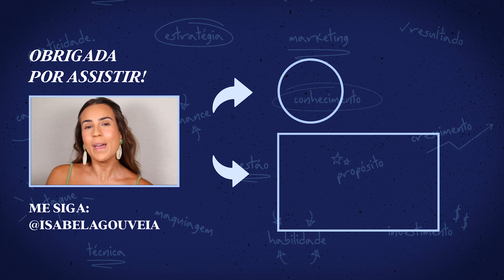5 segredos pra NÃO ERRAR o TOM DA BASE! [GUIA DEFINITIVO]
Seja minha aluna no Método Autoconhecimake: aprenda a se maquiar valorizando cada traço seu! 🔍 Curiosa para descobrir como acertar o tom da base e elevar sua maquiagem a um novo patamar incrível? Não procure mais! Nesse vídeo, eu revelei os 5 segredos essenciais que você precisa conhecer para NÃO ERRAR mais na escolha do tom da sua base. Prepare-se para aprender como acertar o tom da base de maneira fácil e descomplicada! 🌟 Destaques do Vídeo: 1️⃣ Teste no Lugar Certo: Como acertar o tom da base desde o início? Evite o erro de testar a base no lugar errado e descubra o segredo para uma correspondência perfeita. 2️⃣ Espalhe com Maestria: Não basta apenas aplicar uma base, é fundamental saber como espalhá-la corretamente. Como acertar o tom da base distribuindo-a de maneira uniforme? Você vai aprender! 3️⃣ Veja a Base Desaparecer: Um truque infalível é observar a base desaparecendo na pele. Como acertar o tom da base ao verificar esse detalhe sutil? Desvendaremos esse mistério para você. 4️⃣ Subtom Perfeito: Evite o erro de escolher a base no subtom errado. Como acertar o tom da base considerando o subtom da sua pele? Essa dica fará toda a diferença. 5️⃣ Compre com Confiança: Testar e comprar a base na hora pode ser arriscado. Mostrei uma estratégia perfeita para garantir a compra certa! Preparado para aprender de uma vez por todas como acertar o tom da base?

💡 Aprenda comigo de uma forma ainda mais PERSONALIZADA: - Seja minha aluna no Método Autoconhecimake: aprenda a se maquiar valorizando cada traço seu!

- É noiva e quer que eu te maquie nesse grande dia?

Me siga no Instagram .instagram.com/isabelagouveia/

 *Quem é Isabela Gouveia?* Apaixonada pela maquiagem desde pequena e fundadora do MakeArt Studio. Não cansa de aprender e quer sempre mais: já fez cursos com profissionais renomados como Letícia Pequeno, Junior Mendes, Patrick TA, Ederson Oliveira, Paul Merchant e Brigitte Calegari. Em seu currículo, há certificados internacionais de marcas como a Kryolan e a MAC Ah, ela também é engenheira! É conhecido pela sua criatividade, alegria, bom humor e por conseguir valorizar cada beleza de forma totalmente personalizada!E é por isso que ela é uma pessoa certa para te ensinar a usar uma maquiagem para potencializar sua beleza!